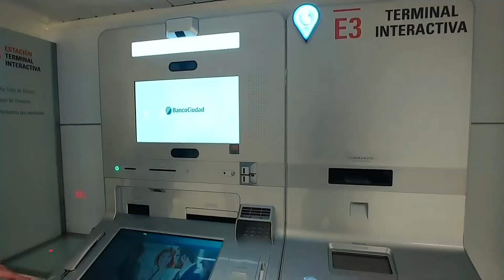Nuevo Espacio Digital con horario extendido hasta las 20 hs.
Realizá depósitos y extracciones, tramitá un préstamo o solicitá nuevos productos. Te esperamos en nuestras sucursales: Florida 302, Carlos Pellegrini 471 y Av. Cabildo 3061.